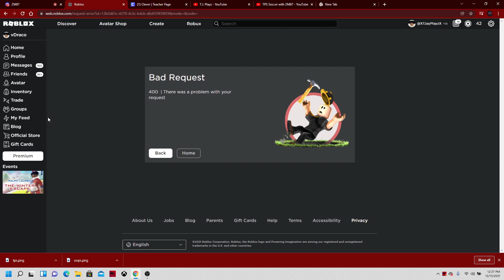Roblox fix your game..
Roblox shut down...